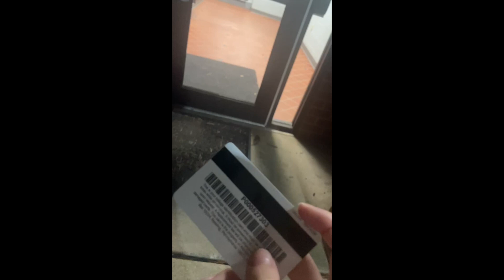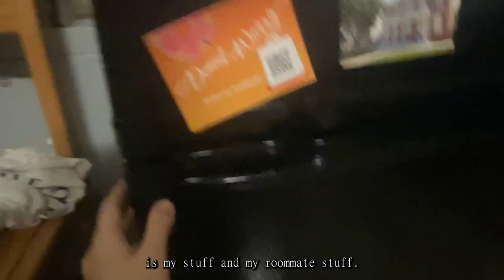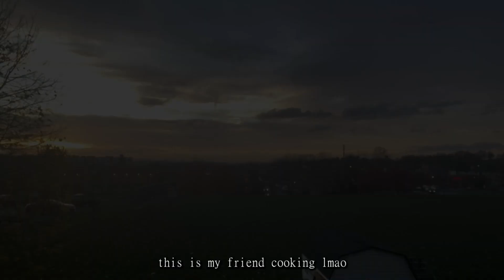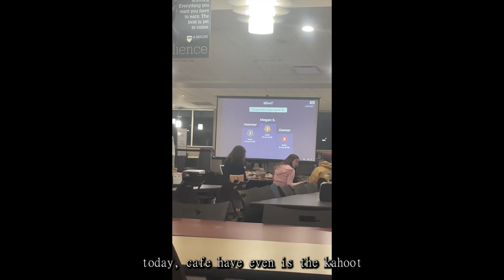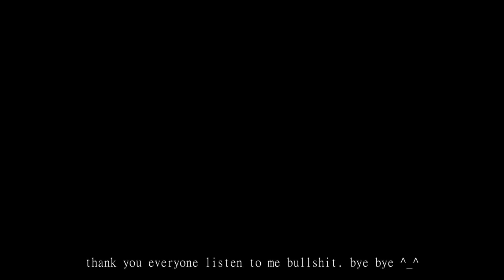My US Life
Hi, I am Kelly,  this is a vlog that when I study at Albright college. hope you enjoy it. btw I am speaking my native language in this video, do not care about it.